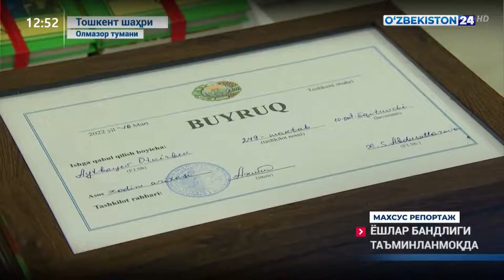Махсус репортаж | Ёшлар бандлиги таъминланмоқда